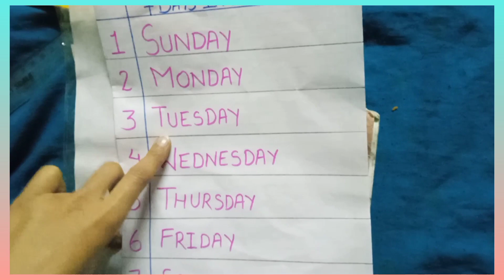7 days in a week (my first vedio 📸🤓) you tube channel